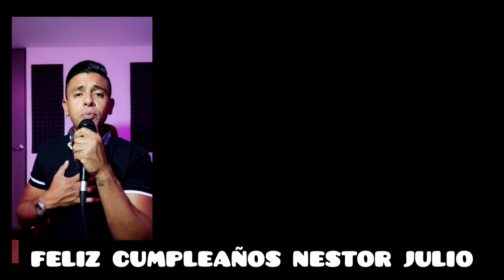cumple Néstor julio